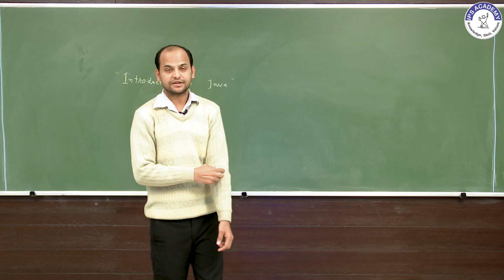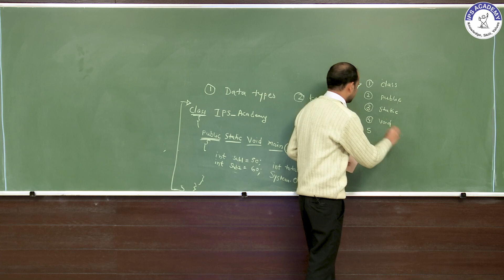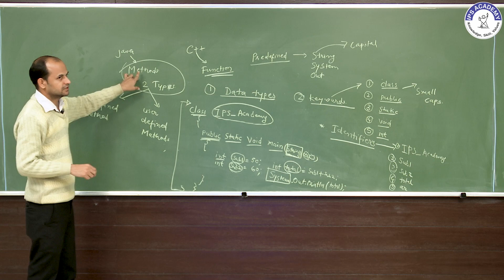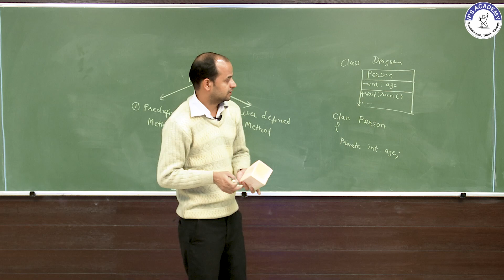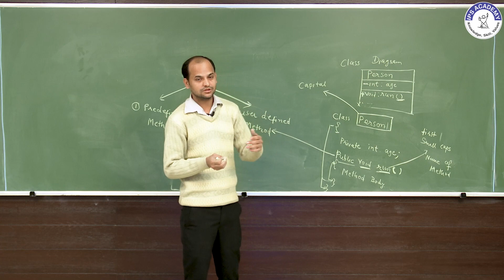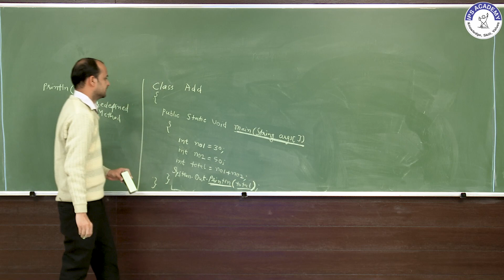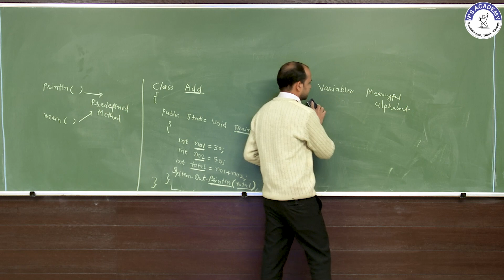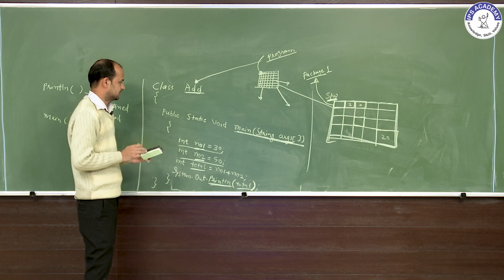Introduction to JAVA by Pirmohammad Khan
Introduction to JAVA by Pirmohammad Khan, IPS Academy, Institute of Engineering and Science